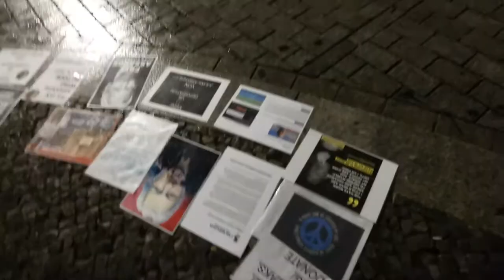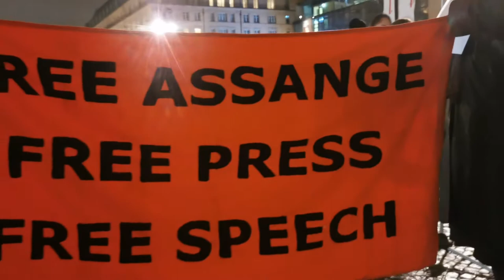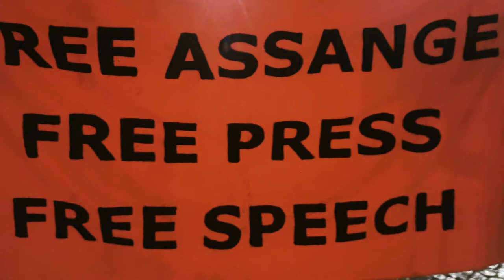Pablo Miró auf Mahnwache für Julian Assange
Völker der Welt, hört endlich zu: Julian Assange ist ein politischer Gefangener! Der Fall Julian Assange ist kein Prozess. Er ist ein Fuck-up. Wenn Assange an die USA ausgeliefert wird, ist der investigative Journalismus tot.
Gerade läuft in London ein Jahrhundertprozess. Es passiert nicht häufig, dass in der westlichen Welt ein Journalist vor Gericht steht, der seit Jahren Informationen über Kriegsverbrechen, Verbrechen gegen die Menschlichkeit, Massenüberwachung, Korruption und sonstige Missstände von öffentlichem Interesse veröffentlicht – und dafür angeklagt ist. Das sind Dinge, die eigentlich in Zeitungen gehören...              Milosz Matuschek  (Berliner Zeitung)
Extrem sachlich zurückhaltend wurde der zweite Teil des Auslieferungsprozesses in London vor Ort von Dustin Hoffmann, (dem Büroleiter von Martin Sonneborn), an jedem Verhandlungstag (außer die letzten zwei) in deutscher Sprache zusammengefasst.